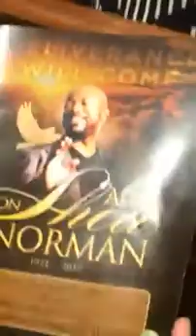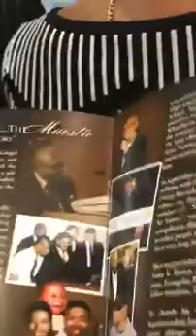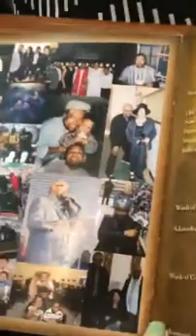Shea Norman Part 2